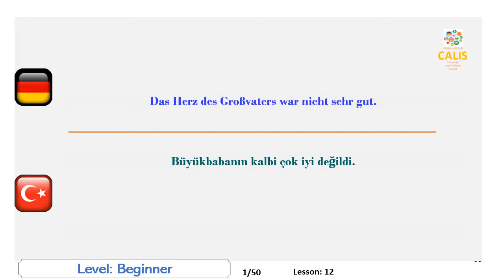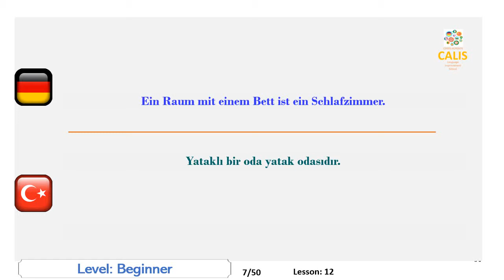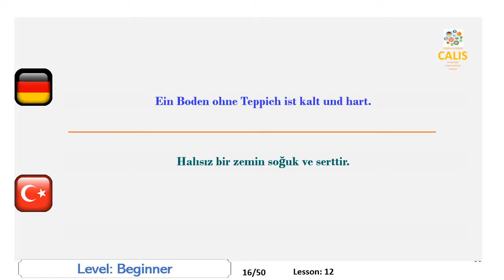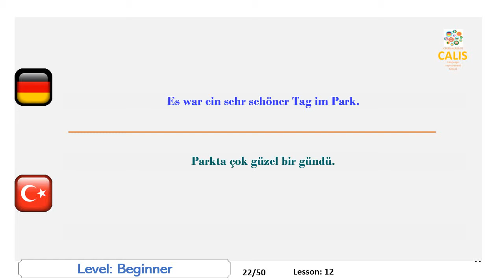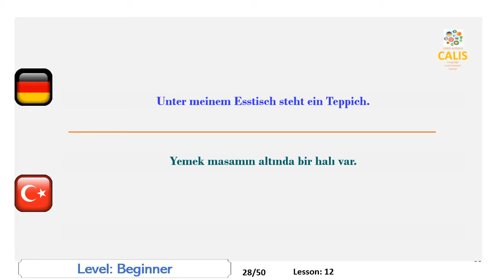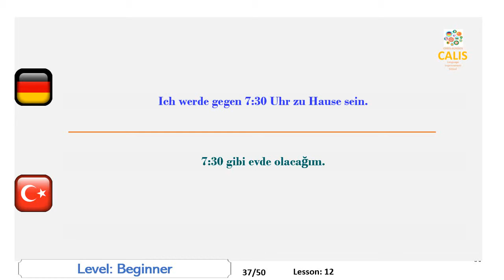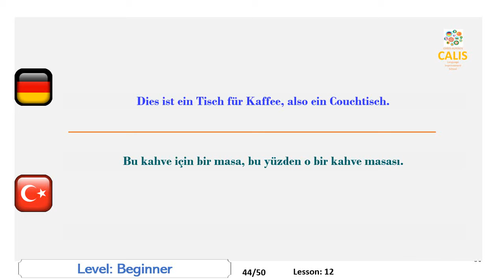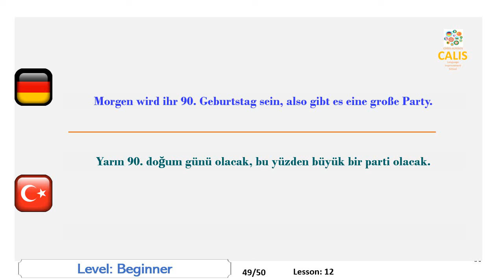12. Türkisch Anfängerstufe Sprechstunde Üben Sie das Lernen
Verbessern Sie Ihre türkischsprachigen Fähigkeiten von semantisch Sätze in Ihrer Muttersprache Türkisch übersetzen und sie outloud danach aussprach.
Jede Sprache hat einen eigenen Klangerzeugungsmechanismus, der von den Muttersprachlern angewendet wird: Einige Sprachen werden vom Hals aus gesprochen, andere von der Zunge und den Lippen. Als Ausländer, da Sie sich an diesen Mechanismus von der frühen Kindheit nicht gewöhnt haben Sie spüren, dass Ihre sprechenden Muskeln müde werden, wenn Sie sprechen. Dieses Problem ist eines der auffälligsten Hindernisse, das die Verbesserung Ihrer Sprache verhindert.
Ein weiterer wichtiger Nachteil bei der Verbesserung Ihrer Sprechfertigkeit ist die mangelnde Gelegenheit, die Sprache zu üben: Nicht so viele von uns haben die Chance, im fremden Land zu leben oder sogar Unterricht bei einheimischen Tutoren zu erhalten.
Sie haben vielleicht auch bemerkt, dass wir Schwierigkeiten haben könnten, selbst in unserer eigenen Sprache zu sprechen, weil unser Gehirn manchmal sehr müde oder beschäftigt ist und Schwierigkeiten hat, Ideen zu entwickeln, die durch die Zunge zu Wörtern werden Sprechen können, aber etwas produzieren, um zu sprechen.
Unser Videomaterial ist nur auf eine Weise vorbereitet, um diese Probleme anzugehen: Sie werden viele Gelegenheiten haben, die Töne der Zielsprache zu üben, und Sie werden gezwungen sein, etwas zu sagen, als würden Sie mit einer einheimischen Person sprechen, und Ihr Gehirn wird es tun Beschäftige dich nur mit dem Sprechen, nicht mit dem Generieren von Ideen.
Das Material ist eine Art Sportgerät, mit dem Sie sich bei Ihren Sprachaktivitäten fit halten können: Nach ein paar Stunden Übung werden Sie sich sehr wohl fühlen und Ihre Zunge ist sehr flüssig.
Verbessert auch die TOEFL-Sprechverbesserung
In diesem Video werden Sie gefragt, Türkisch auf Anfängerniveau zu sprechen.

Turkce  konuşma yeteneğinizi, ana dilinizdeki cümleleri anlamsal olarak Turkce ye tercüme ederek ve sonra telaffuz ederek geliştirin.
Ayni zamanda TOEFL konusma sinavina hazirlar
Bu videoda başlangıç seviyesinde Turkce  cümleler konuşmanız istenecek.

Verbessern Türkisch, Studie Türkisch, Türkisch Lektion lernen Türkisch,
Türkisch Sprechen, Türkisch anhören,
Türkisch, Türkisch-Unterricht sprechen, üben Türkisch,
Turkce geliştirin, Turkce öğrenin, Turkce dersi, Turkce öğrenin,
Turkce Konuşma, Turkce Dinle,
Turkce, Turkce dersleri, Turkce pratik yapmak,
talk to computer Turkish, bilgisayarla Turkce konuş

Lesson:12